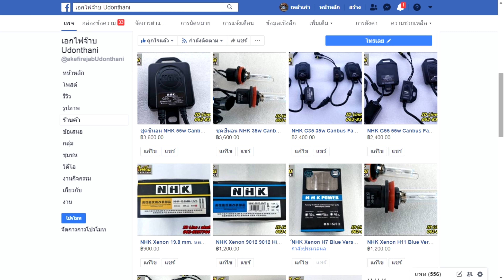Ford Fiesta อัพเกรดไฟตัดหมอกโปรเจคเตอร์ G40 Bi-LED สว่าง คม ชัด พุ่งไกล สว่างกว่าไฟหน้ามากๆ